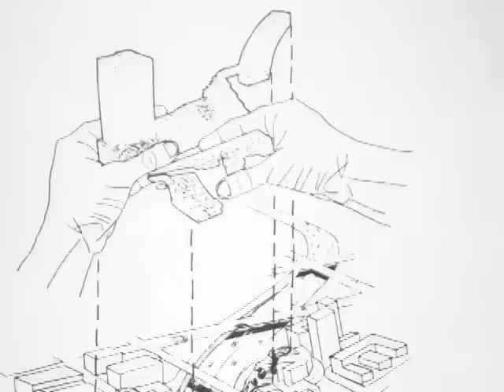Lawrence Halprin Projects: Freeway Park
Freeway Park "accepts the nature of where it is and uses it as part of the solution."
Interviewed by Charles A. Birnbaum, March 2003.